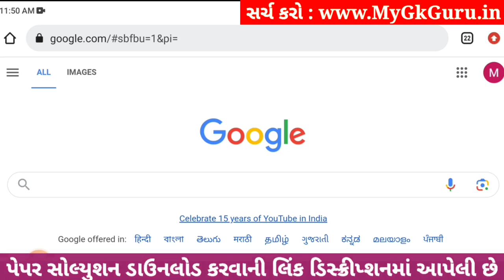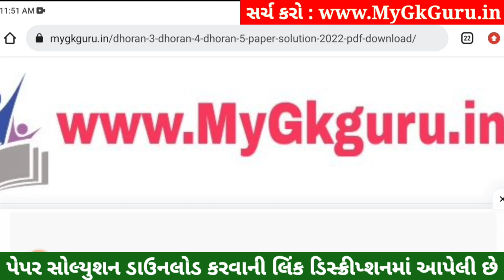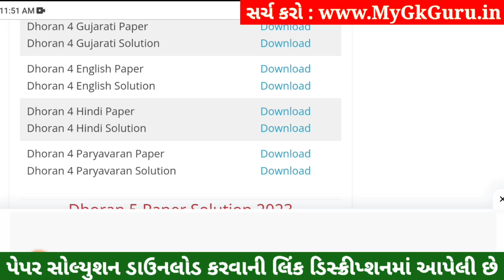Dhoran 4 Paryavaran Paper Solution 2023 STD 4, Std 4 Paryavaran Paper Solution 2023 40 Marks 1/11/23